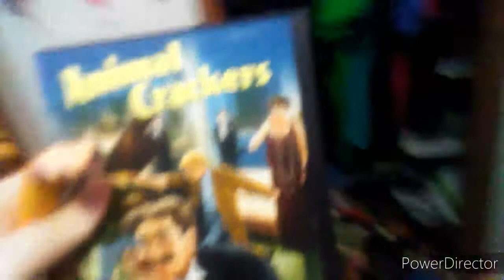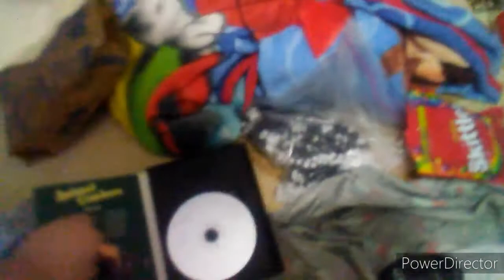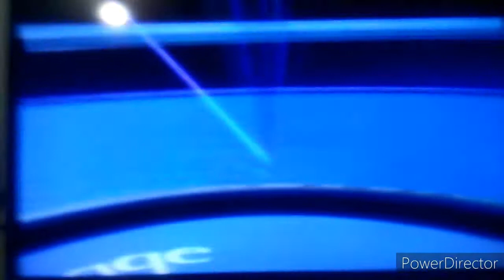Woody Watches Image Entertainment Logo